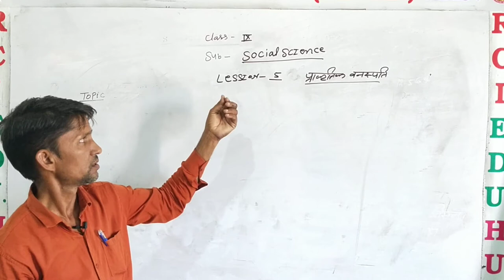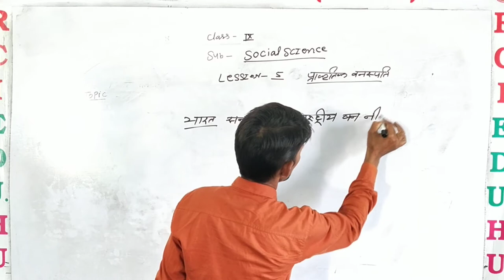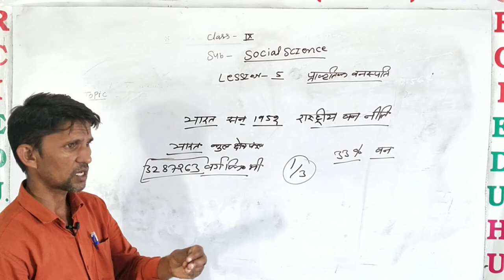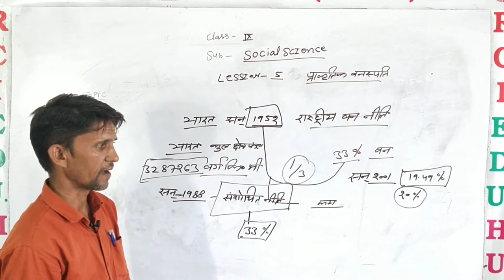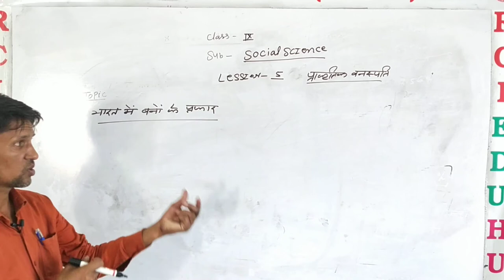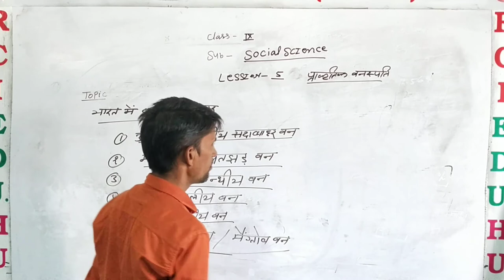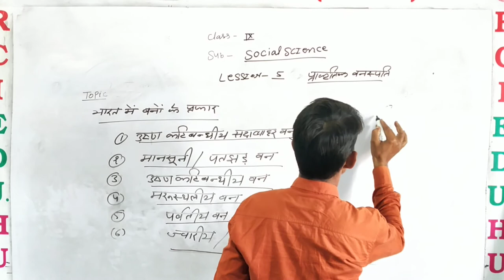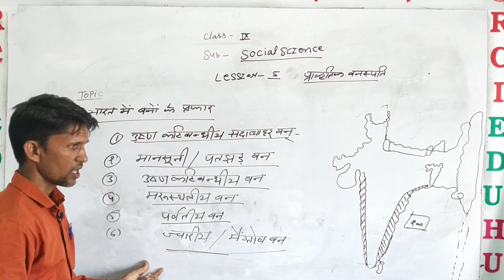प्राकृतिक वनस्पति 9th by y y sir